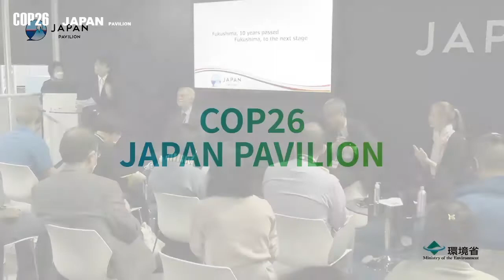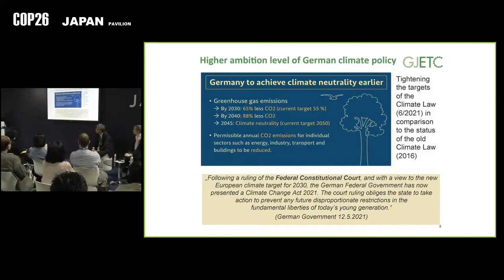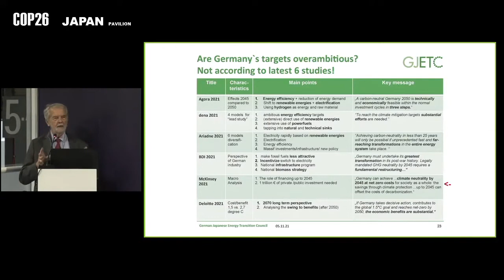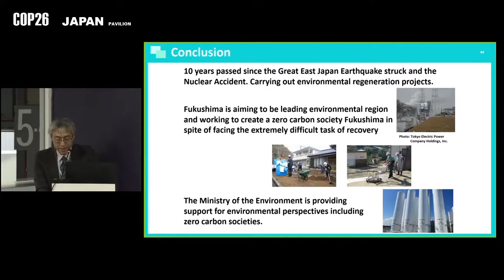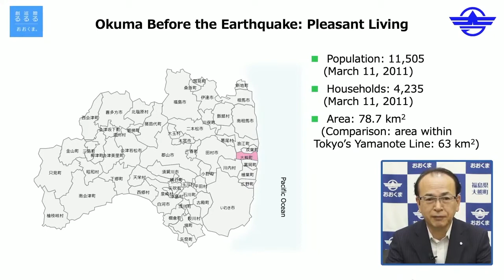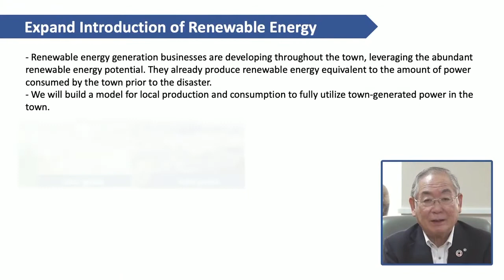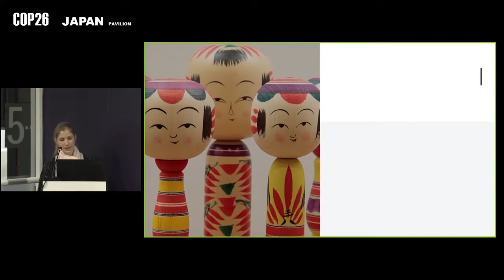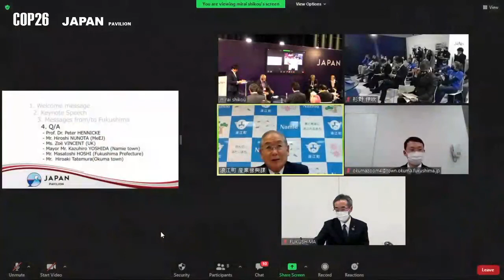あれから10年。福島、その先の環境へ。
COP26ジャパン・パビリオンで実施したセミナー動画（英語）です。
○開催日時：11月10日（水）13:00～14:30（英国時間）
○場所： COP26ジャパンパビリオン
○主催者：環境省　福島再生・未来志向プロジェクト推進室

あれから10年の福島の環境再生・復興の道のりと「福島県2050年カーボンニュートラル宣言」、脱炭素社会と復興まちづくりを同時実現する先進地の創出に向けた取り組み等、再生する福島、今の福島を知っていただければと思います。